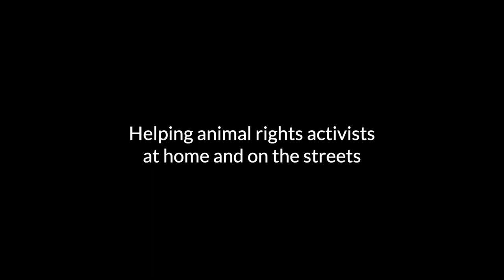FARM Year End Video 2020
FARM USA, a 501(c)(3) tax-exempt organization.

Some footage by: Plant Based News - plantbasednews.org